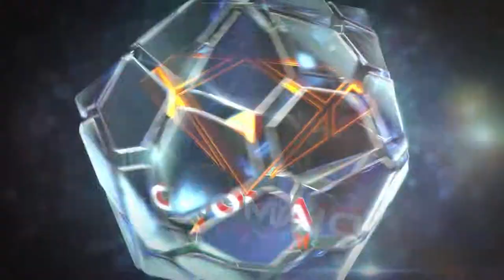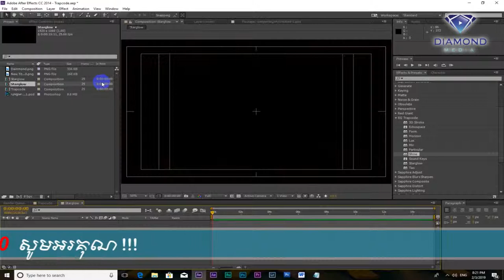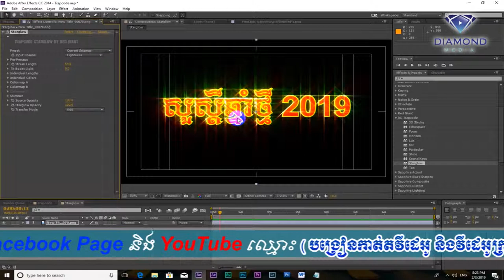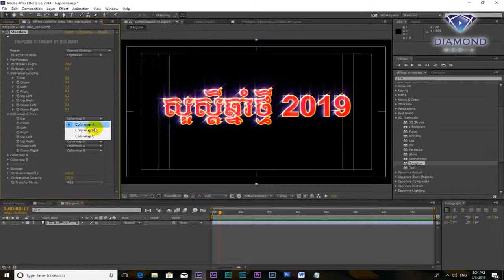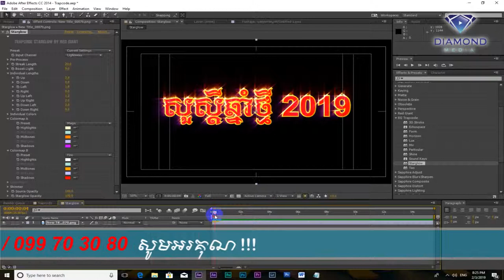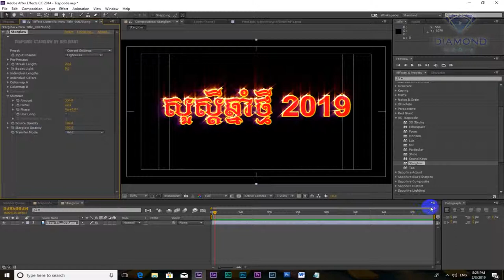red giant trapcode suite Starglow - Starglow - Trapcode 2019